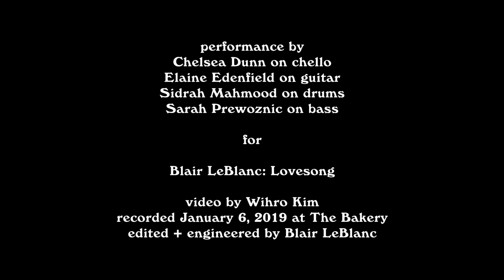Blair LeBlanc - Lovesong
performance by
Chelsea Dunn on chello
Elaine Edenfield on guitar
Sidrah Mahmood on drums
Sarah Prewoznik on bass

for

video by Wihro Kim
recorded January 6, 2019 at The Bakery
edited + engineered by Blair LeBlanc